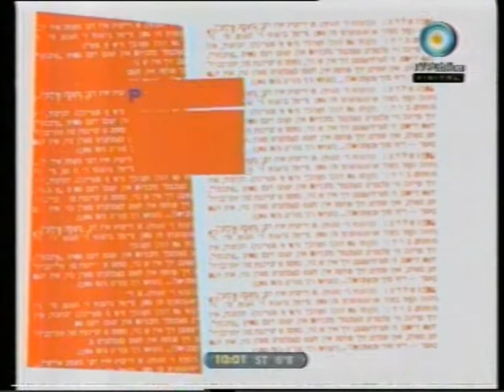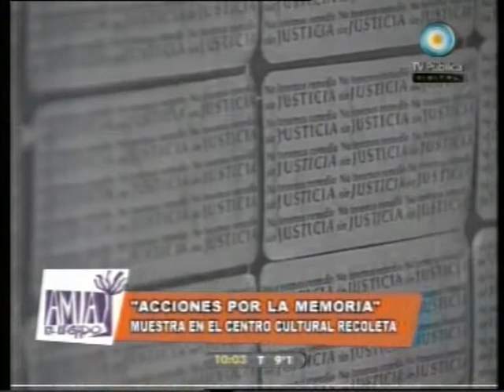Amia TV - 25/07/2010 - Parte 1